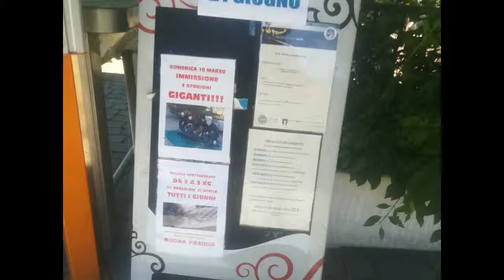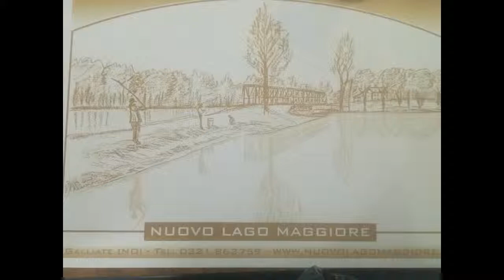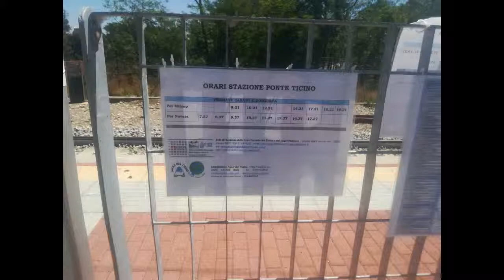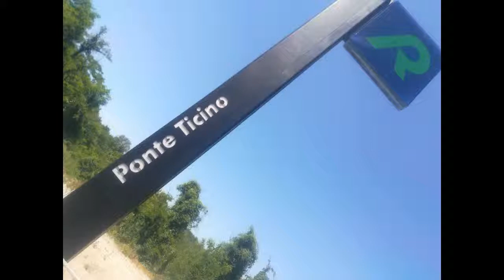Ponte Ticino NO [by Sergio Conegliano]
Ponte Ticino NO  [by Sergio Conegliano] thru Huawei P8 lite & MAGIX video deluxe 17 Premium